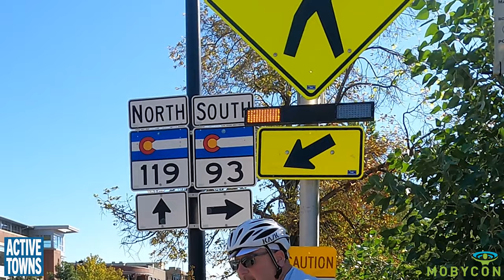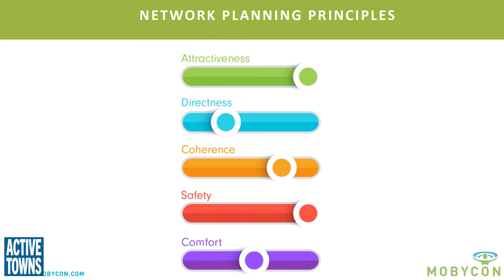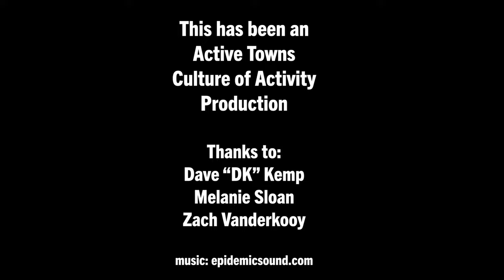A Dutch Design Virtual Study Tour of Boulder's Bikeways w/ Mobycon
Zach Vanderkooy with Mobycon, a Dutch mobility design firm, connects with Dave "DK" Kemp, formerly a Senior Transportation Planner for the City of Boulder, Colorado, for a ride exploring the city's cycle network. Along the way, we examine the city's first Dutch-inspired curbless shared spaces as well as the next phase of the Folsom Street protected bike lane. Zach also interviews Melanie Sloan, the Transportation Principal Project Manager for Boulder's Core Arterial Network (CAN) program, which is charged with enhancing the safety of these major streets for all ages and abilities and all modes.